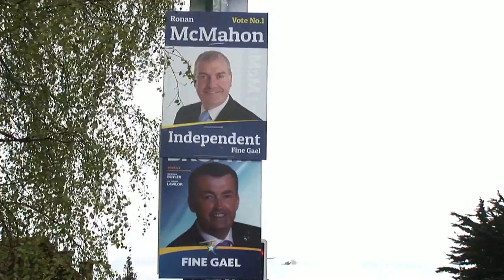NewsFlash dirty tricks from Fine Gael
misleading the public